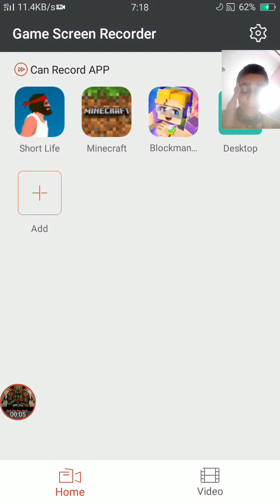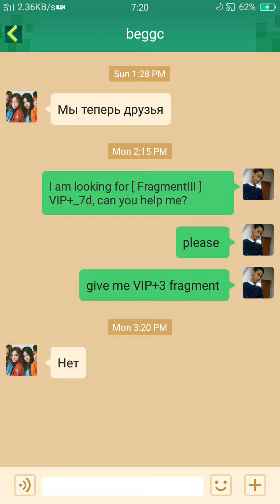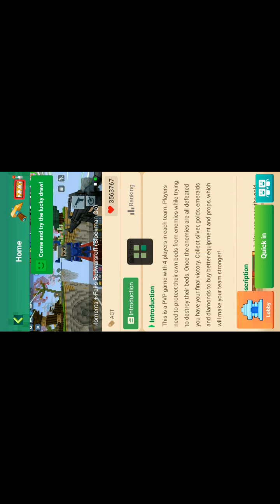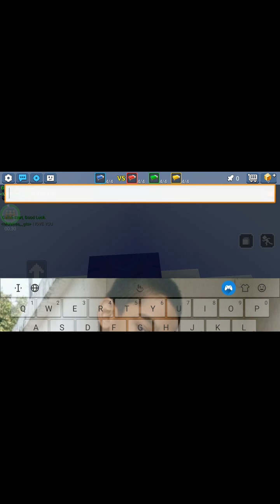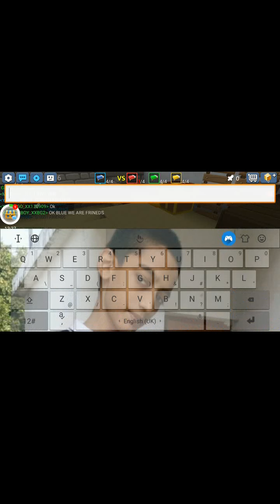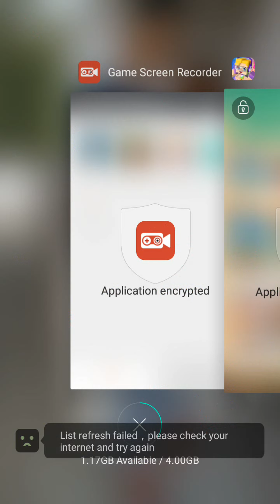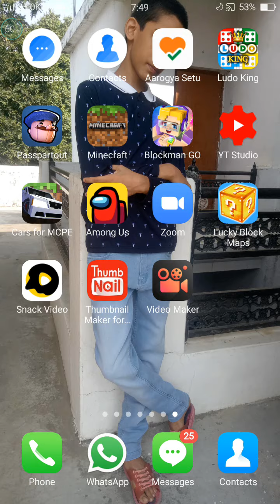Bedwars part 9 clan-Yashraj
My clan name is: Yashraj

blockman go I'd: YashRaj78000